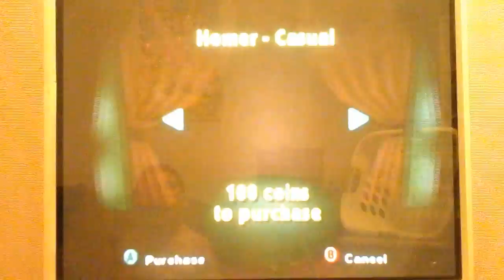The Simpsons Hit and Run bonus episode 1 part 28